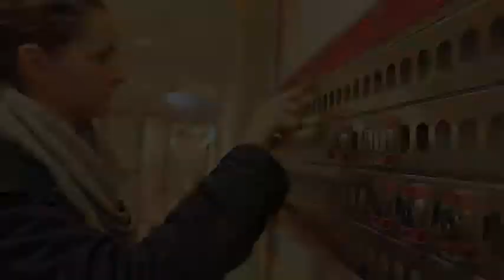Mailing Laundry basket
Short project in physical prototyping.
By sending information with the Arduino UNO through Xively and Zapier we could sent a reminder when the laundry basket was full.